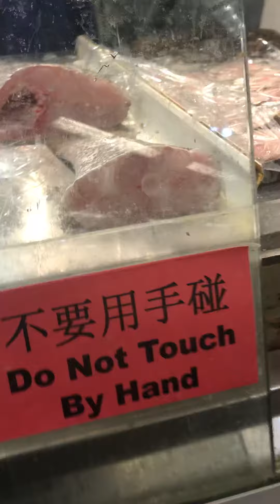Lapu- Lapo Fish -1,634 pesos /kilo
ang mahal po ng isdang ito kaya , hanggang tingin n lng ako
@Butterfly Dat Tv